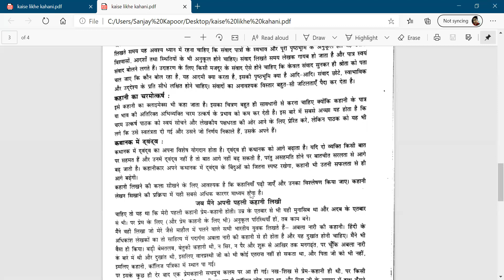Class-12 Hindi Kahani lekhan ki rachna prakriya Part 2.